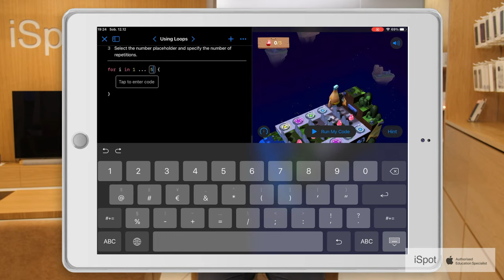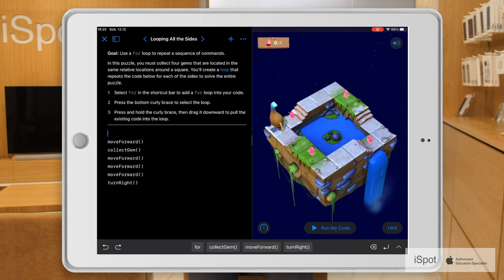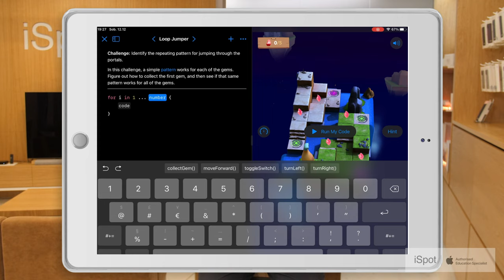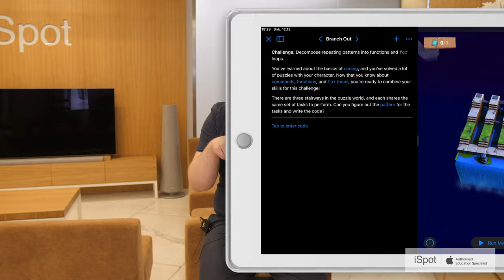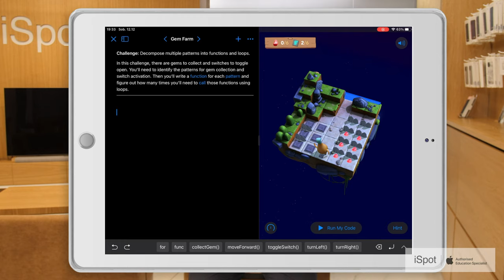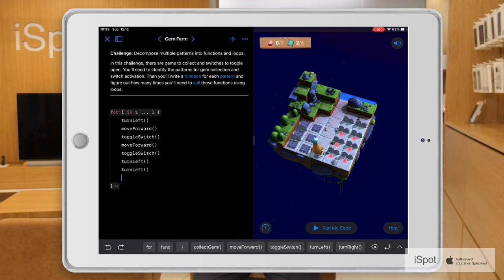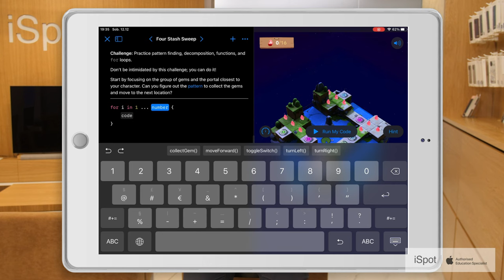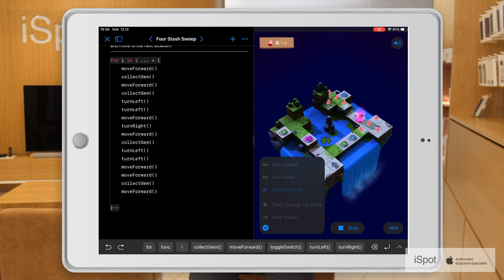Kodowanie w aplikacji Swift Playground (pętle)